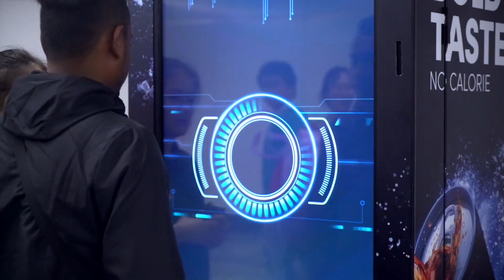Pepsi's Voice Activated Vending Machine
Say 'BOLD TASTE. NO CALORIE' to get your free Pepsi! Did we just pique your interest? Try the new Pepsi Vanilla and Ginger with no calories too!